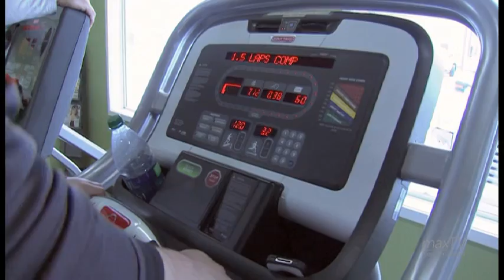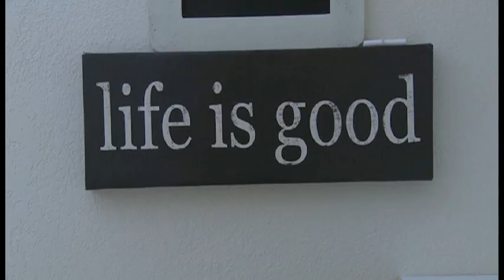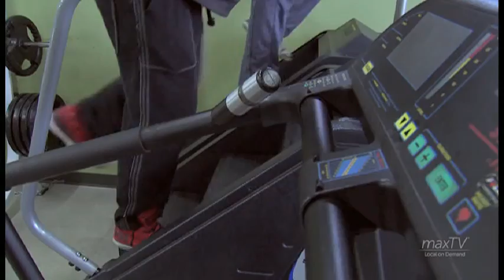JR Bodybuilder Adam Swanson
Adam Swanson prepping for the 2014 World Qualifiers in Winnipeg Manitoba, August 9th.